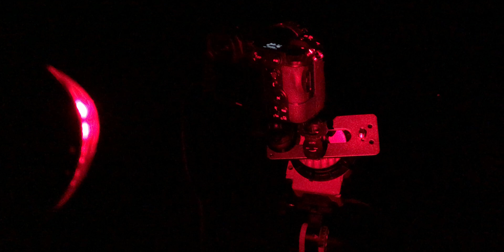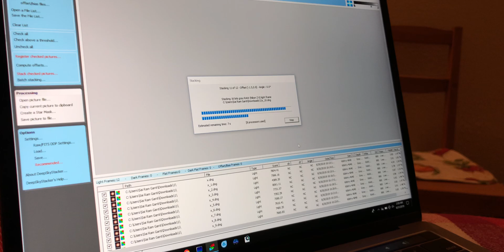Nikon Z6 | Astrophotography Part-1